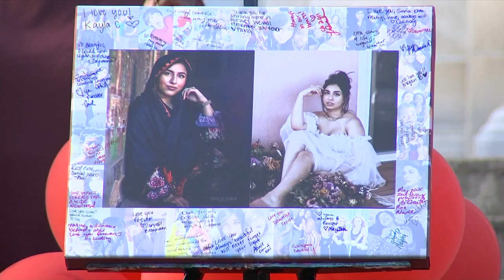Chattanooga community honors Sania Khan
A beloved graduate of the Chattanooga School of Arts and Science and UTC was honored Sunday evening. According to police reports -- Sania Khan was murdered in Chicago last week by her ex-husband.